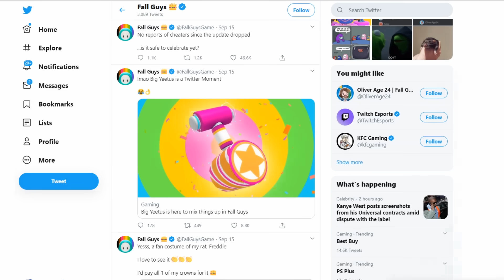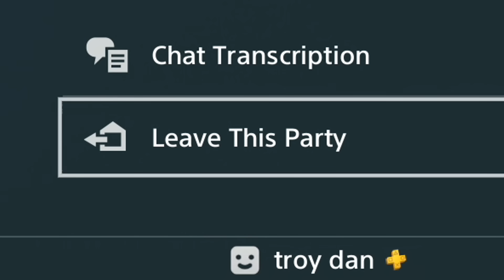Fall Guys Drinking Challenge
Troydan takes the ultimate knockout Fall Guys challenge with some familiar faces